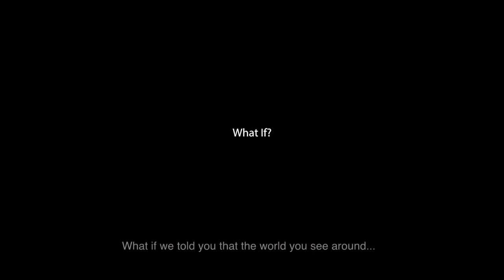THE ULTIMATE DOCUMENTARY ON THE ISLAMIC SCIENTIFIC REVOLUTION - Safiyyah Sabreen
In the last decade a good amount of literature and media content has been produced that documents the great Islamic Golden Age and its various achievements in the field of science, technology, philosophy, art, culture, trade, and so on.

But two very important things that these undermine and fail to discuss is :

1. How the Islamic Golden Age was the world's first truly international scientific revolution. This is what inspired the European scientific revolution and its founders Copernicus, Galileo, Newton and the others.

2. How it was the Quran that inspired and influenced the Islamic Scientific Revolution.